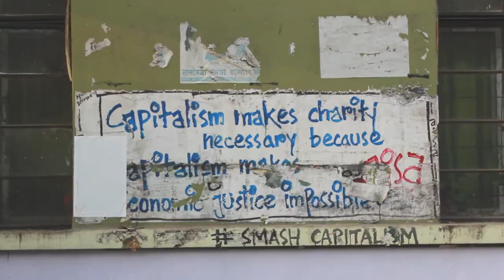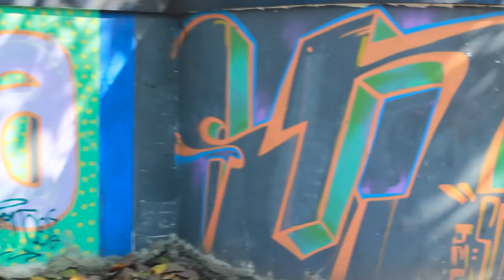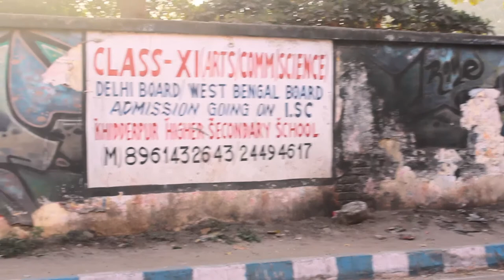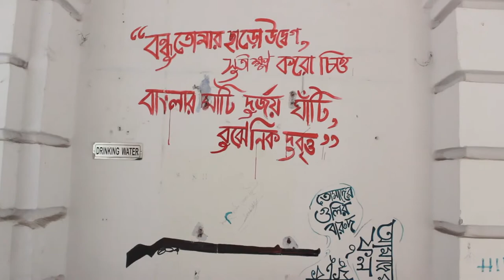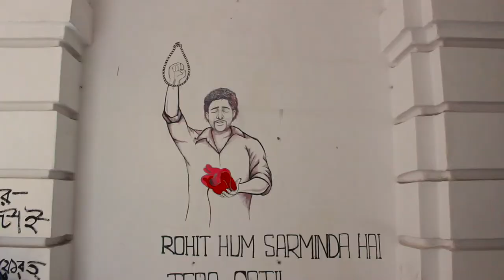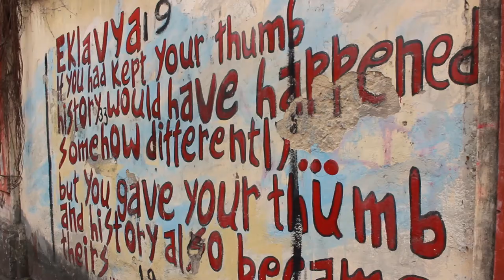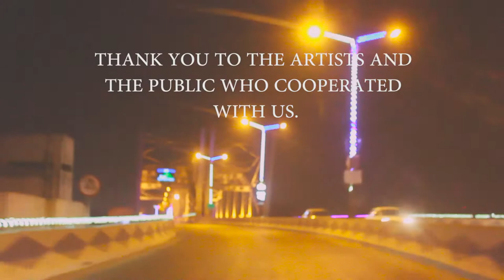CONTEMPT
A documentary short film about Graffiti.

We all know graffiti in an illegal art form, therefore it was important to know how it started as a culture in Kolkata and how do these artists do what they do.